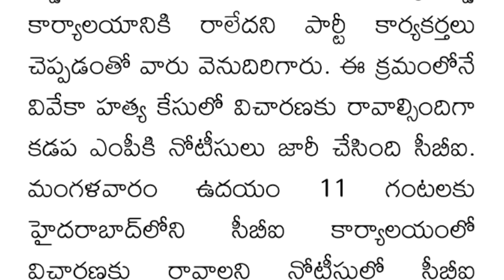Ys Jagan Suspended Ycp Mp Avinash Reddy For Viveka Case